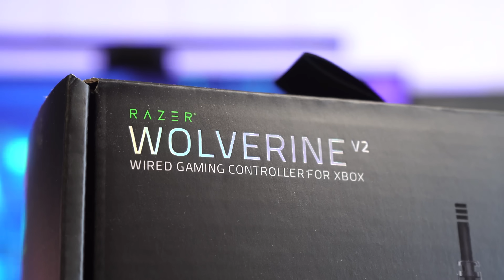Контроллер Razer Wolverine V2 - Обзор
Проводной контроллер для Xbox.